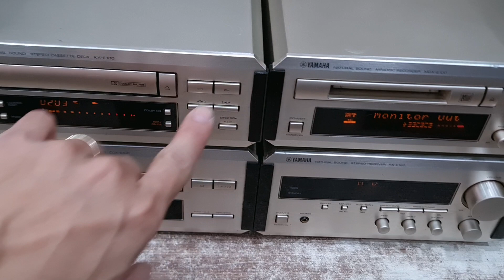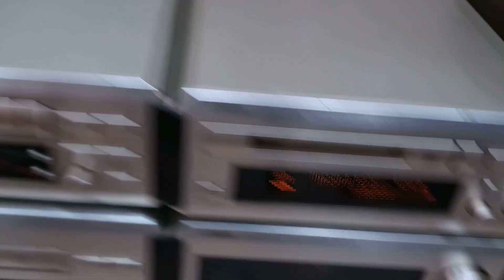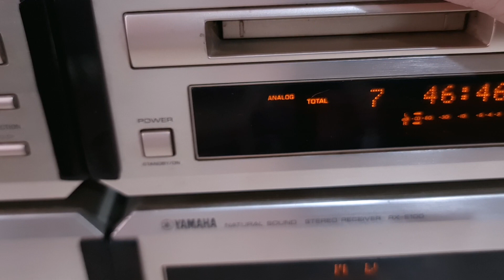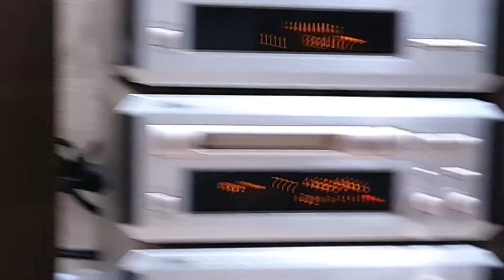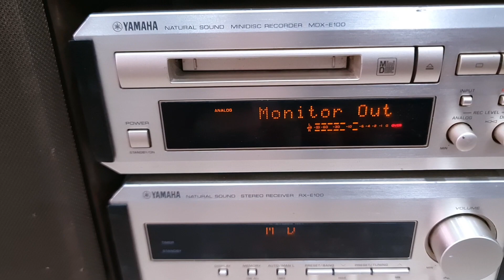Dàn YAMAHA CRX100 Cao Cấp, Giải Mã OPTICAL - ANALOG Không Đĩa Mồi (Vũ 0908804711)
Yamaha chuẩn giải mã không mồi.
--💰Giá Không Bao Gồm Biến Áp+Phí Ship💰--
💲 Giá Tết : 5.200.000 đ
💲 Tặng phụ kiện: dây loa, 3 dây AV nối thớt, dây kết nối đthoai.
Lấy biến áp (đổi nguồn rời 150k).
Không lấy MD trừ 1tr2.

* YAMAHA CRX-100
🔸️ Mặt phay nhôm vân xước vàng chanh sang.
🔸️ Ampli chỉnh Bass-Treble trực tiếp. Trang bị Jack bắp chuối, cổng sub điện hỗ trợ.
🔸️Cd, Md, Casset hoạt động tốt. MD kiêm giải mã 2 cổng Optical và 1 Analog trực tiếp (không cần đĩa mồi).
🔸️Loa Bookshelf made in Japan NS2 80w 1 loa.
🔸️ Phân tần trong thùng loa chất lượng cho chất âm tách bạch.
🔸️ Bass 14 màng giấy phủ Mica âm trầm khỏe, tốc độ nhanh. Treble rất nhuyễn, Mid mềm mại.
🔸️ Âm thanh chi tiết, hòa âm 3 dải tần bass - mid - treble tốt, cho chất âm chân thật.
🔸️ Dải động rộng, vặn volume nhỏ vẫn nghe chi tiết, khi mở lớn không chói, không bể tiếng.

* Tính năng:
- Công suất loa: max 80W
- Kích thước cả bộ: cao 32 x ngang 60 x sâu loa 25 cm. Mỗi loa nặng 4.3 kg.